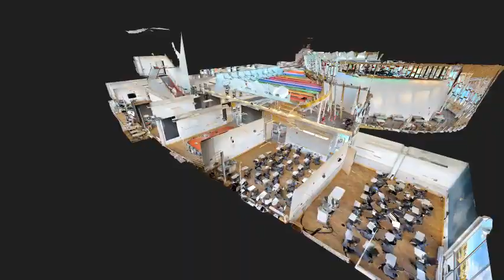NKU College of Informatics Floors 1 3 LONG INTRO 480p MP4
Visit the Northern Kentucky College of Informatics